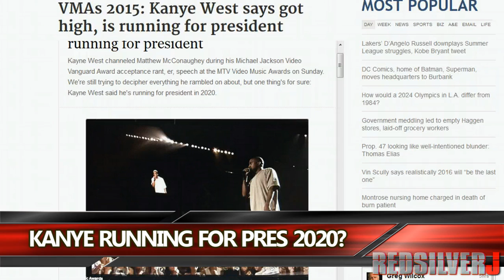Kanye West Running for President 2020 at VMA's 2015 Acceptance Speech (Redsilverj)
To be fair he did say he was high.

VMAs 2015: Kanye West says got high, is running for president

Kanye West announces he's running for President in 2020 after admitting he'd smoked a joint before epic acceptance speech at MTV VMAs

Kanye West: "I Have Decided in 2020 To Run for President"

Kanye West
I'm Running for President!!!

At the VMAs, Kanye West Enlivens A Show Built Around Old Narratives

Kanye West Convinced He Would Trounce Donald Trump In Presidential Race